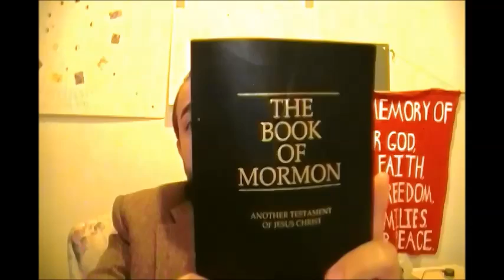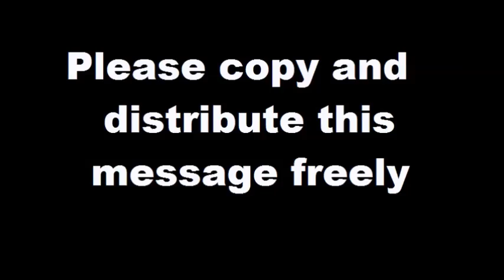A Voice from the Dust: An Ancient Warning to America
What you are about to watch is based on true events that took place about 1,593 years ago. What you see here today is an account taken from their own records that have been discovered and translated. These people have left us their records in the hope that we would learn from their mistakes. This record contains an account of their teachings and their history. It warns us that a secret society [secret combination] would take over our government like it did to theirs. This people have been utterly destroyed and all that remains of them is in this record but through it they teach us how to stop the secret society from destroying us, like it did to them. Please watch this video and share it with as many people as you can so that this ancient warning can be brought to light. If we do not learn from the mistakes this ancient people made then we will be destroyed like them.

This video is in the public domain for easy distribution, please freely copy and distribute it.